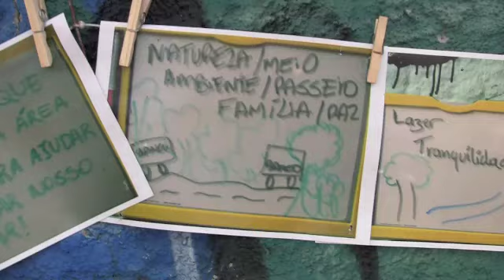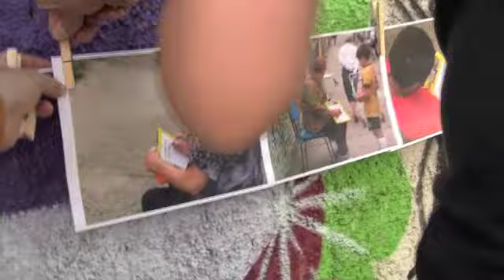O outro lado do muro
Jornalismo, meio ambiente,